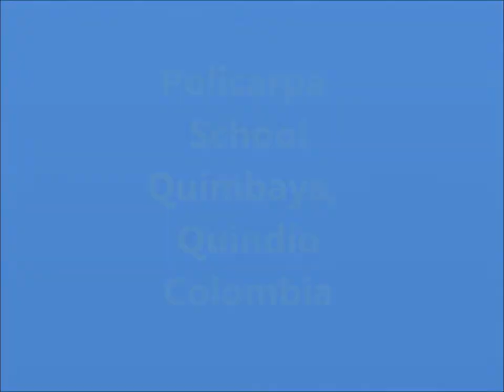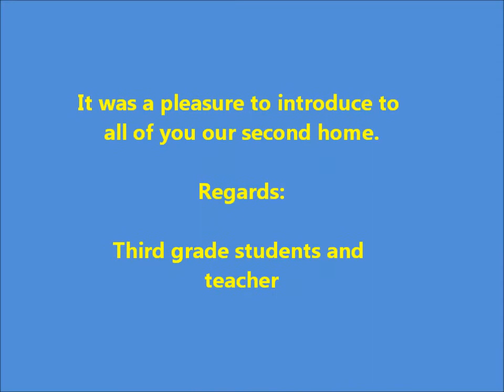This is Our School